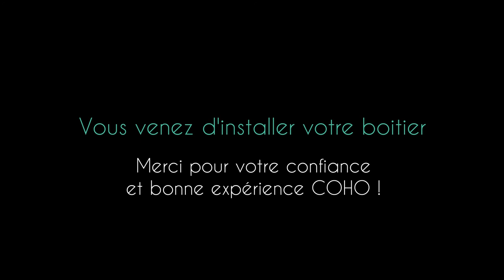Installation de votre caméra Coho sur batterie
L'installation de votre caméra Coho sur batterie

Coho - Ecurie Connectée - Suivi du Cheval au box

Coho, c'est plus qu'une simple caméra qui permet de suivre son cheval au box.

Coho permet de suivre votre cheval où que vous soyez, grâce à sa caméra connectée 4G placée dans le box et son application.

La caméra étant nomade, vous pouvez l'utiliser en filaire à l'écurie aussi bien que sur batterie lors des concours, et ce partout en Europe !